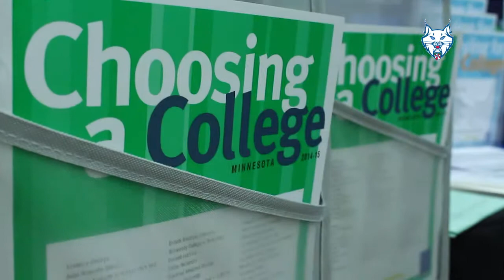Prowl from the Minnesota Timberwolves supports the Minnesota College Savings Plan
During the 2014 Minnesota State Fair, Prowl from the Minnesota Timberwolves had the honor of drawing the winner of a $200 college scholarship at the Office of Higher Education Booth. The money goes into the recipient's Minnesota College Savings Plan.